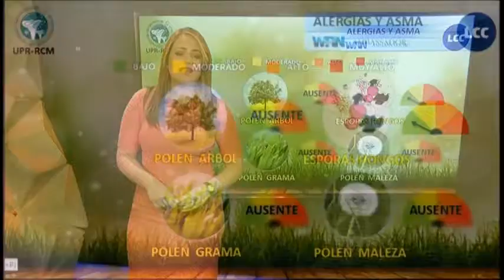[TIEMPO] Aumento en la probabilidad de lluvia desde esta noche 🌧